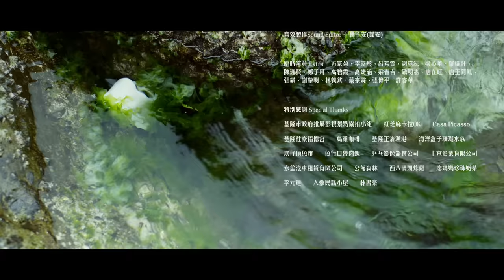茄子蛋EggPlantEgg - 浪流連 Waves Wandering (Official Music Video)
「越漂亮的女人越會騙人，電視攏有在講。」

回過頭，我才慢慢瞭解。

那些年少時的看破，
和自以為擁有的愛情，

都只是在浪流連。

〈浪流連〉
茄子蛋EggPlantEgg 2018 全新單曲，9/17 全球數位發行。

〈浪流連〉
詞/曲：黃奇斌｜編曲：茄子蛋

這個風風雨雨的社會
欲怎樣開花
少年家怎樣落地
咱攏是為著愛情來浪流連

（敢有人愛我）

我已經決定欲做一个善良的歹囝
薰莫閣食酒袂閣焦

想你的彼暗 佇恁兜的亭仔跤
想你的彼暗 佇恁兜的窗仔外

其實我生活甲無好我家己攏知影
恁攏了解我會掩崁我的軟汫
平凡的 歹命的 咱拼死做

哦 當做講笑詼 哦 攏是白賊話

猶原會記得我少年時所偷偷烏白寫的願望
彼當陣我已經當做這世界我早著已經看破

後世人 袂閣為著你來 浪流連

要如何開花
少年人如何落地
我們都是為了愛情而浪流連
我已經決定要做一個善良的惡子
菸不再抽酒不再乾

（有人愛我嗎）

想你的那晚 在你家的騎樓下
想你的那晚 在你家的窗子外

其實我生活的不好我自己都知道
你們都了解我會掩蓋我的軟弱
平凡的 命賤的 我們拼死做

哦 當作說笑話   哦 都是說謊話

還是會記得年少時所偷偷寫的願望
那時我已經以為這世界我早就已經看破

下輩子 不會再為了你而浪流連

・MUSIC CREDIT
製作人 Producer｜鍾濰宇 Yu
鍵盤/主唱 Keyboard, Vocals｜黃奇斌 Ki-pin Ng
吉他/和聲 Guitar, Backing Vocals｜蔡鎧任 A-ren Tsai
 / 謝耀德 A-der Hsieh
貝斯 Bass｜逄捷 Pang Chieh
鼓 Drum｜賴俊廷 Jean Lai
主要錄音師 Main Recording Engineer｜鍾濰宇 Yu
主要錄音室 Main Recording Studio｜89 studio
鼓共同監製&錄音師 Drum Co-Producer & Recording Engineer｜錢煒安 Zen Chien
鼓錄音室 Drum Recording Studio｜玉成戲院錄音室 YuChen Cinema Studio
鼓錄音助理 Drum Recording Assistant｜徐振程 Jason Hsu
混音室 Mixing Studio｜Purring Sound Studio
母帶後期處理工程師 Mastering Engineer｜黃文萱 Ziya Huang
母帶後期處理工作室 Mastering Studio｜Purring Sound Studio
特別感謝器材提供 Special Thanks｜君豪 Howe、Zen

第 29 屆金曲獎 最佳新人獎、最佳台語專輯。
第 30 屆金曲獎 年度歌曲獎入圍。

本作品獲文化部影視及流行音樂產業局補助。